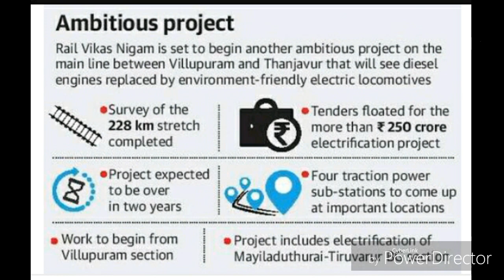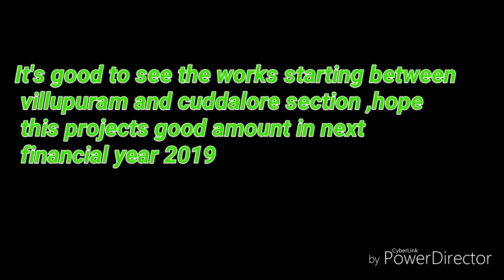Villupuram - Thanjavur mainline electrification updates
Since this project got kick-started in current financial year with 25crores ,electric pole foundation have started at villupuram to cuddalore section,have after full fledged works video will be taken